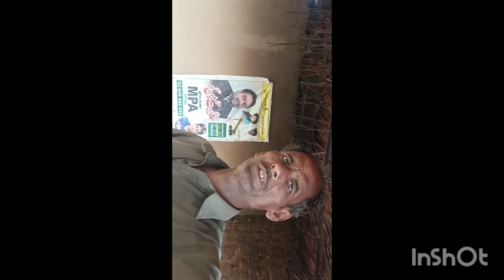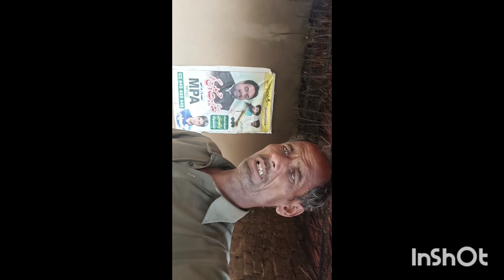Kitni mushkil gandam ki gahai Iqbal family vlog